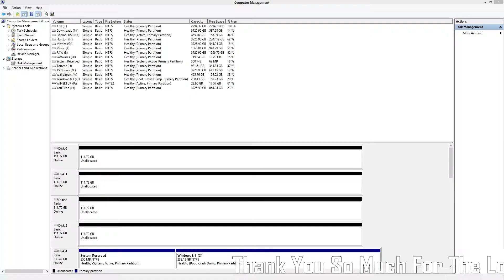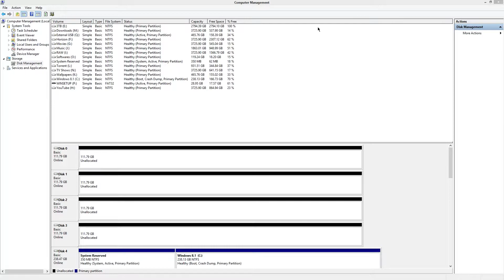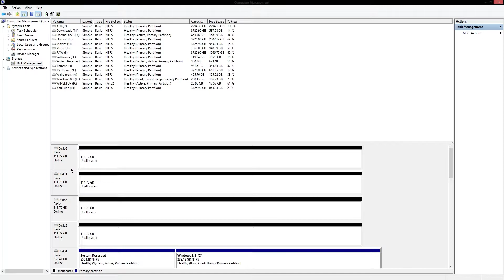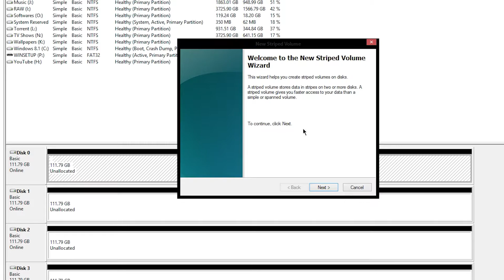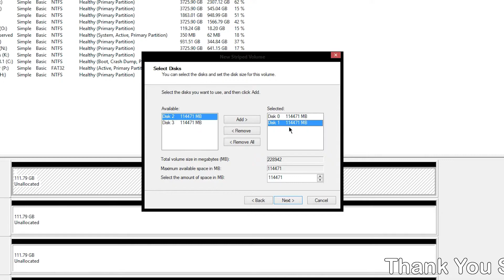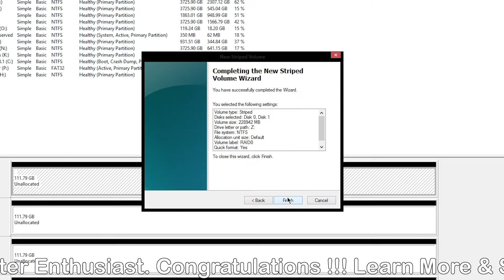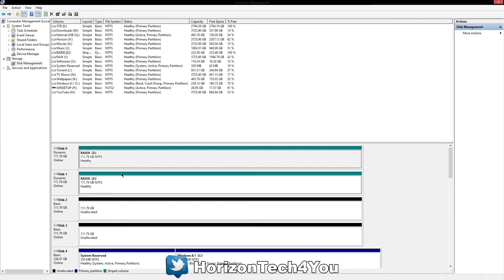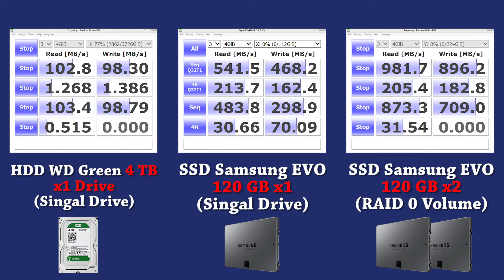How To Create RAID 0? (Hindi) | Kshitij Kumar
How To Create & Setup RAID 0 Properly On Windows Computer?
Advantages Of RAID 0 Explained (Hindi)